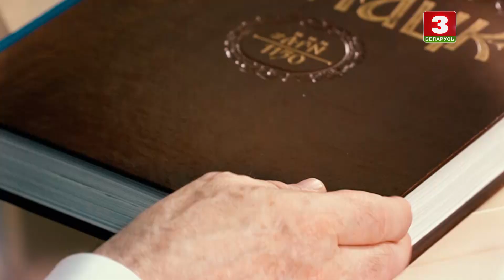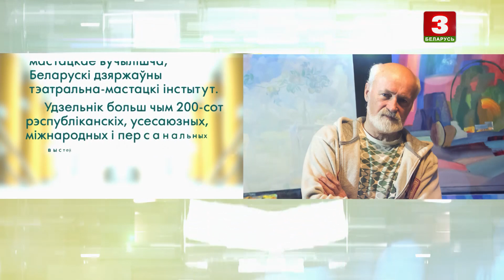Мікола Бушчык | СУРАЗМОЎЦЫ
Госць - мастак Мікола Бушчык.

Аўтарская праграма пісьменніка Навума Гальпяровіча. Праект пра ролю роднай мовы, культуры, гісторыі і традыцый у жыцці краіны і кожнага чалавека. А таксама крыху пра асабістае.